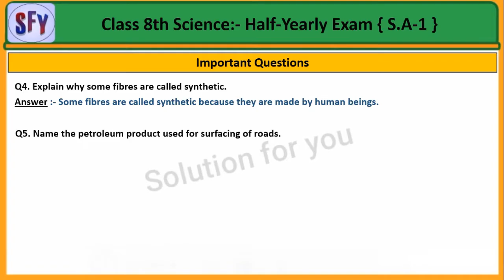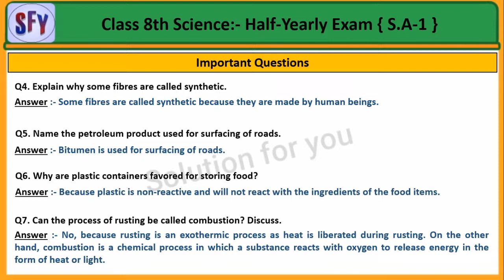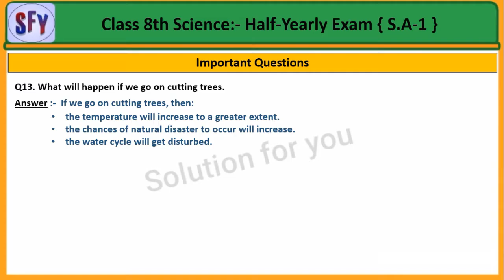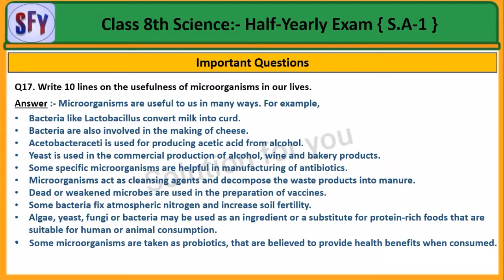Class 8 Science important questions for half yearly exam 2024 | SA1 | Mid term exam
Class 8 Science SA1 Question Paper | Important Question | Solution For You

NCERT SOLUTION :-

 ______________ Thank you  _______________